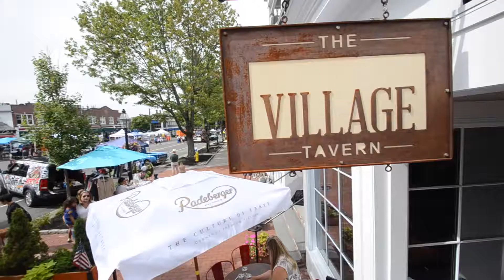The Village Tavern inRidgefield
Take a tour of The Village Tavern, a warm establishment with old world touches in the center of historic Main Street in downtown Ridgefield. Village Tavern is an area favorite, with a beautiful outdoor patio, lovely bar, and warm atmosphere. Amazing signature dishes, brunch, lunch, dinner, and inventive cocktails - VT has it all! Don't miss live music on Friday evenings.